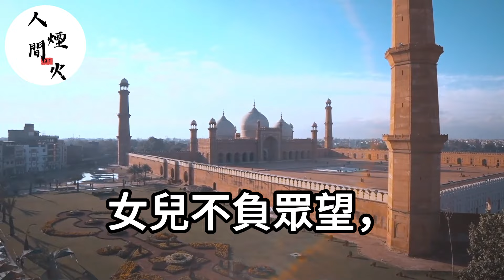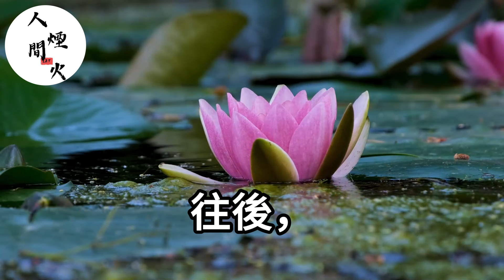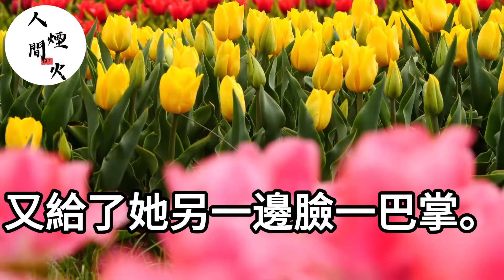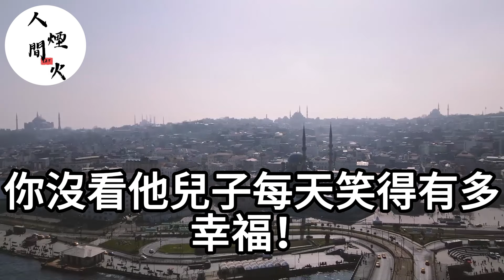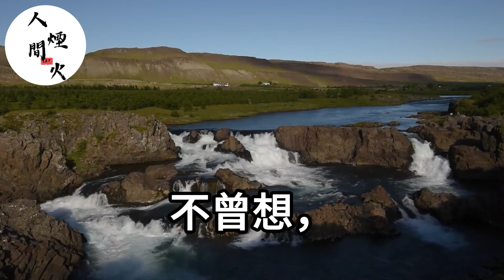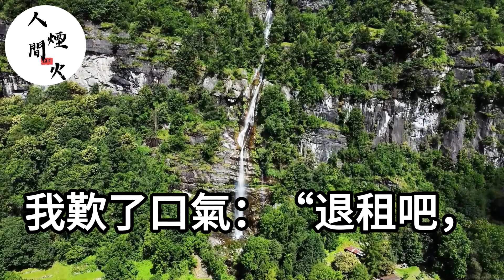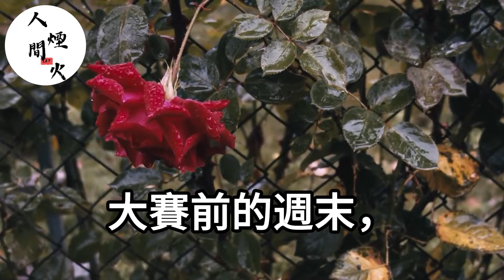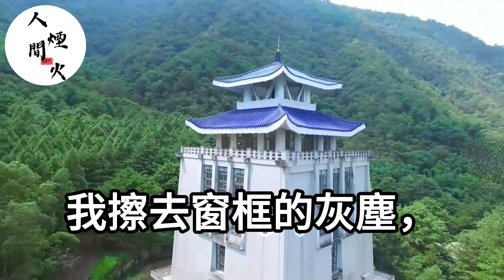女兒視我如仇敵！對我恨之入骨！而我放棄對她一切關愛！她卻哭著說後悔了！生活經驗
我做贅婿任勞任怨！卻被女友一家看不起！我當場選擇分手離開後！女友跪著求我回去！生活經驗